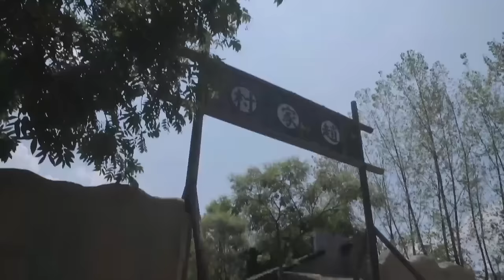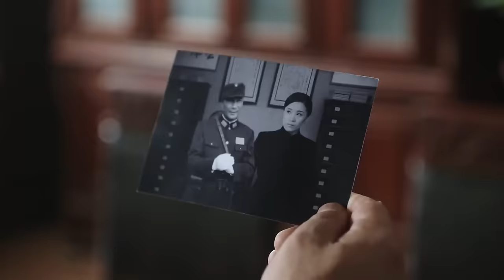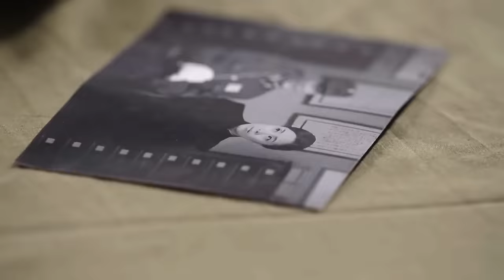【浴血】游击队暗中伏击，全歼敌人抢夺物资！抗日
yxssn